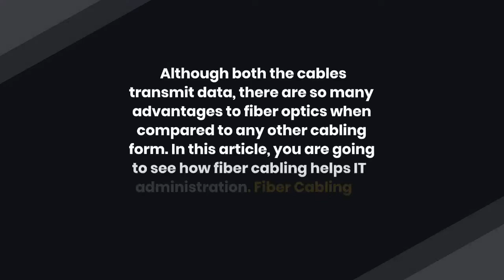How Fiber Cabling Supports IT Administration for Better Output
Fiber cabling is the most recent and cutting-edge arrangement that replaces the customary copper links for good. The IT organization of such countless associations is going with fiber optic cabling of late and we as a whole know the motivation behind why. Techno Edge Systems LLC is the best supplier of fiber optic cabling dubai.